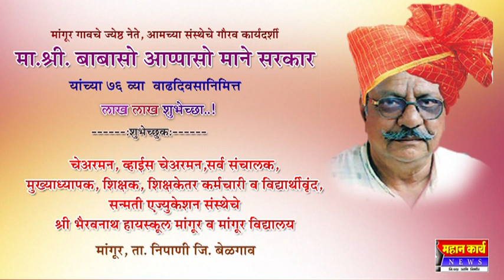मांगूर गावचे ज्येष्ठ नेते, मा.श्री. बाबासो आप्पासो माने सरकार